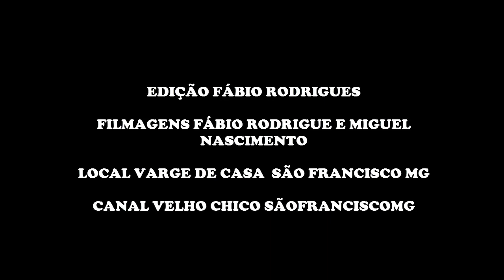Gruta dos mocó - Varge de Casa / São Francisco MG - AMV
Velho Chico Sãofranciscomg

Gruta dos mocó no povoado de Varge de Casa que faz parte do município de  São Francisco MG

CURTA
COMARTILHE
E SE-INSCREVA